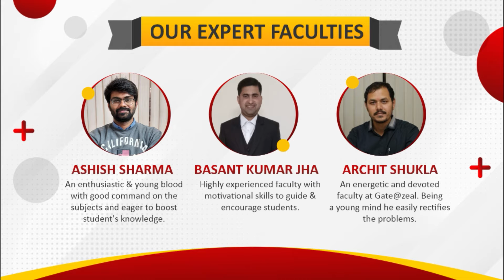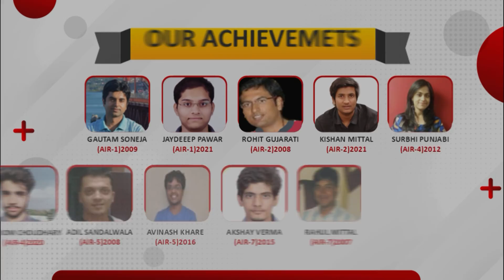7 Months Strategy to Prepare for Gate CSE 2024 | Gate Preparation Strategy | Gate at Zeal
Hello Everyone !

Welcome to GATE AT ZEAL

In this video, we have with us Mr. Nishit Neema. He has secured AIR 37 in GATE exam.

Today, he will discuss with you the 7 months strategy that you can follow to crack the GATE 24.

Strategies are very important to pass any exam and it is the main differentiator between many students.

Do let us know your comments about this video in the comment section below.